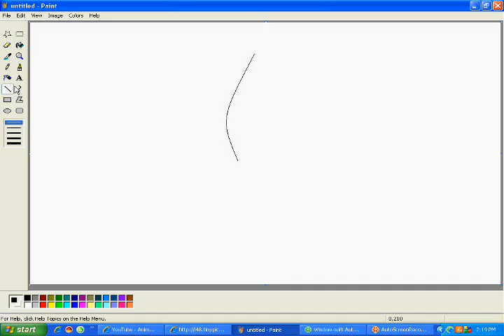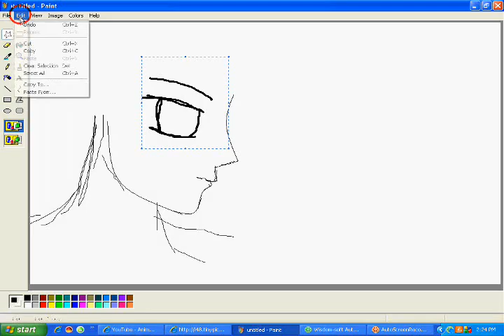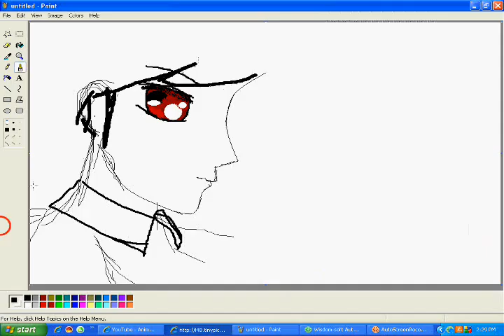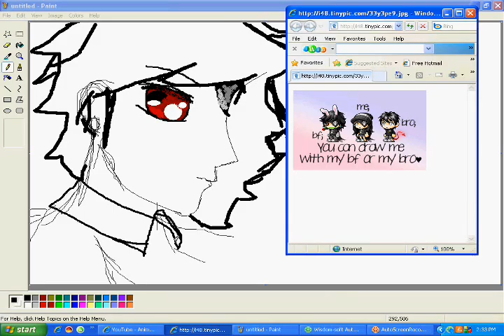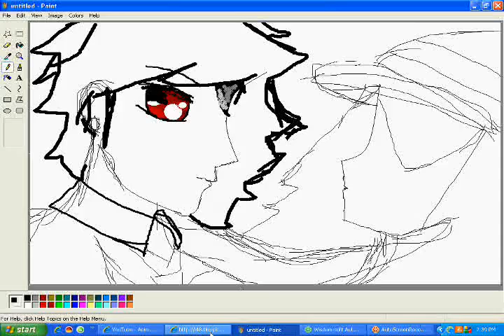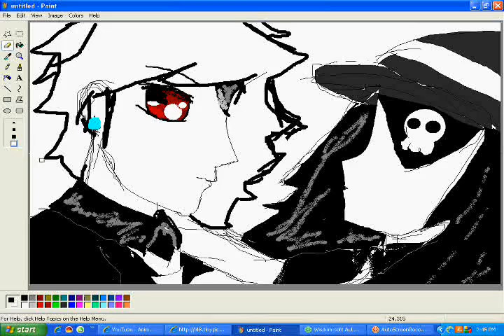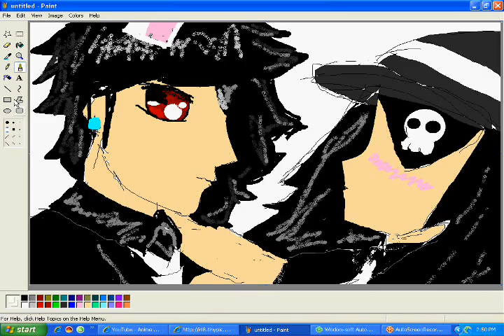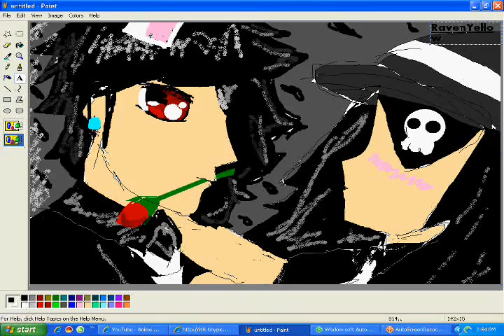Maplestory drawing entry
done this by 30 minutes - used tools: paint and window movie maker (WMM)
I got SAI paint tool but the paint tool sure is complicated for me.